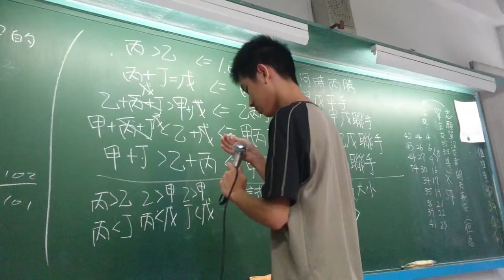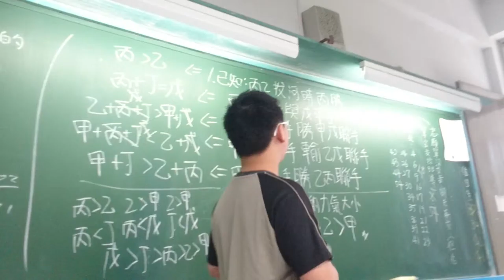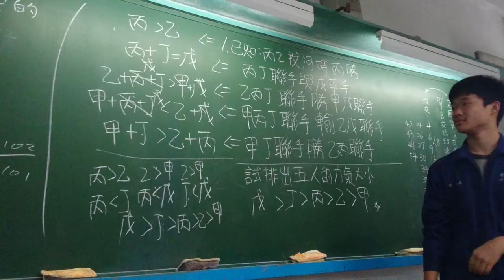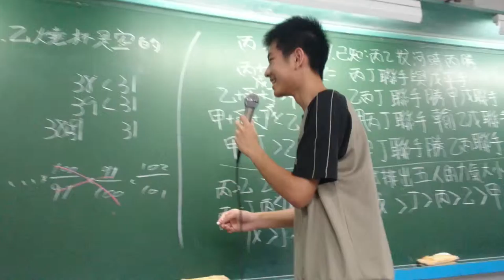衛道中學會考後活化課程設計 (協同學習與翻轉教室系列)